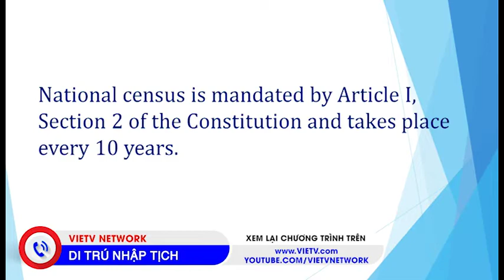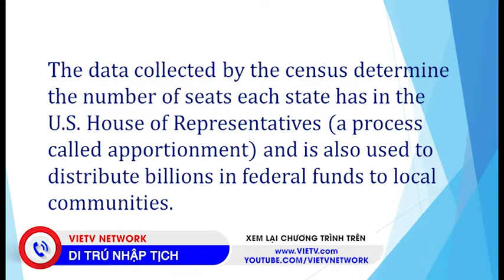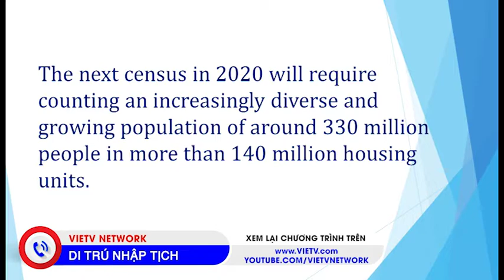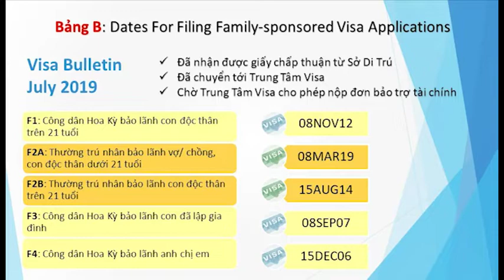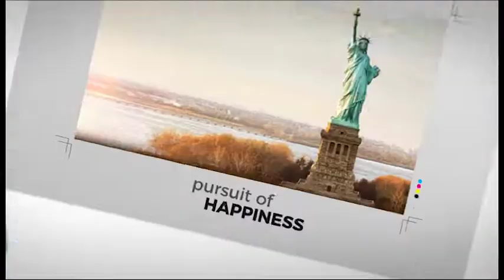Di Trú & Nhập Tịch - 07/1/2019 - P1